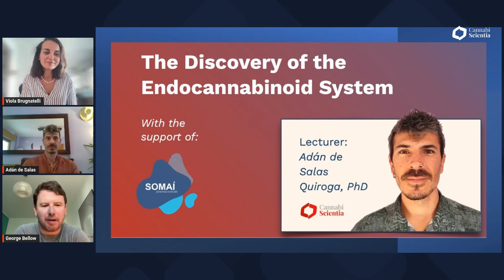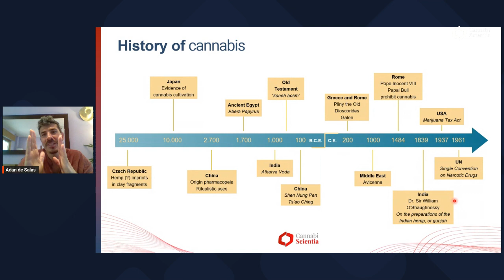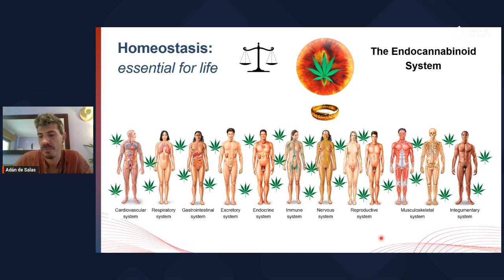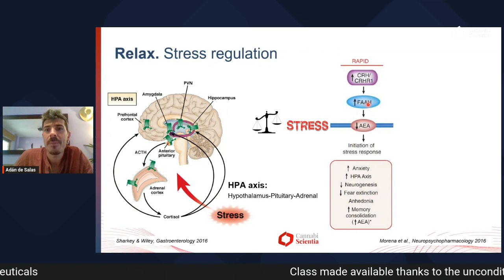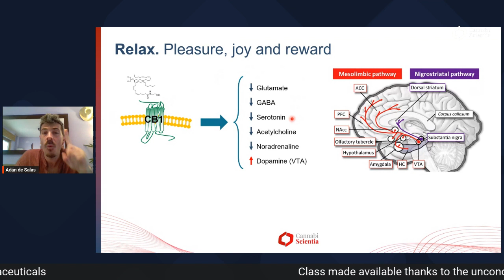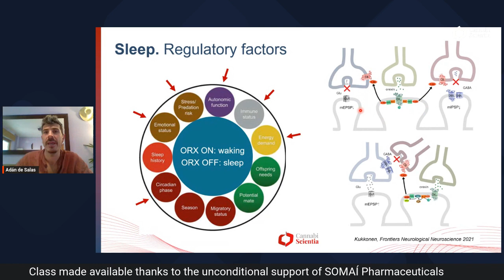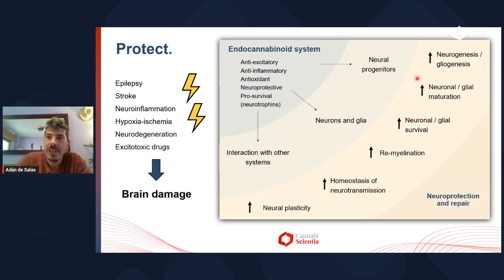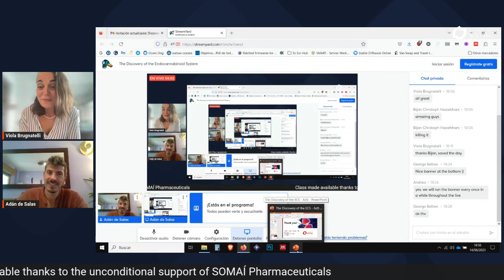The Discovery of the Endocannabinoid System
Exploring the fascinating world of the endocannabinoid system (ECS) with neuroscientist Adán de Salas Quiroga.